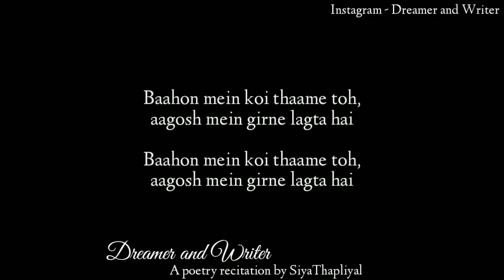Gulzar Shayari || Best Gulzar Shayari in Hindi || - Gulzar Sahab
⏺️Video tittle - Gulzar Shayari

⚫️My Other Social id :-

⚫️PLEASE NOTE :- ALL THE MUSIC/PICTURES SHOWN IN THE VIDEO BELONGS TO THE RESPECTED OWNERS AND NOT ME. I AM NOT THE OWNER OF ANY MUSIC SHOWED IN THE VIDEO